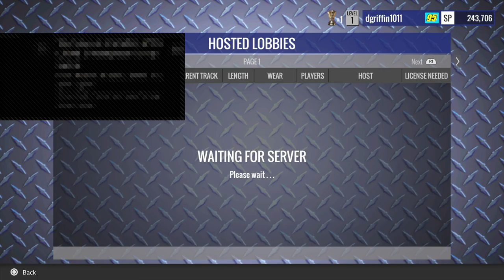Nascar cup arris